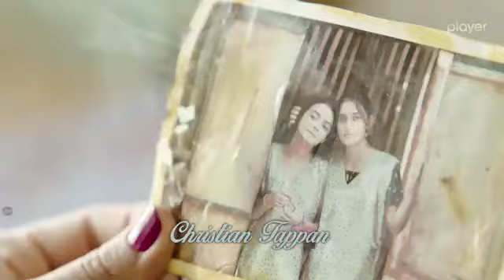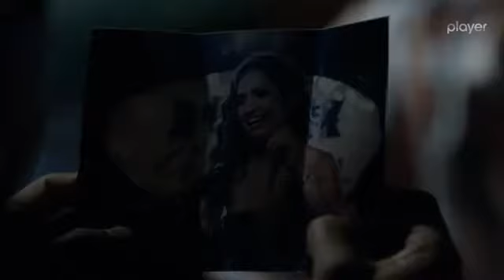Na przekór przeznaczeniu odc.66